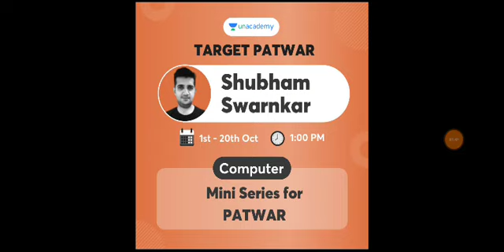REET 2021 जारोली व पाराशर के गिरोह ने किया पेपर आउट - किरोड़ीलाल